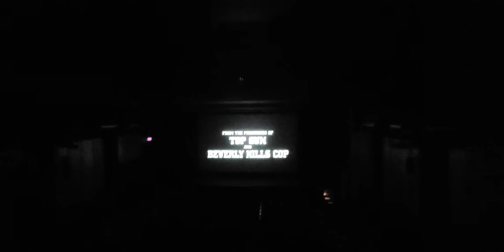Running A Bad Boys Trailer from 1995 On 35mm Film!!!